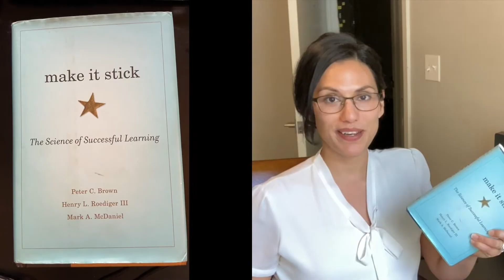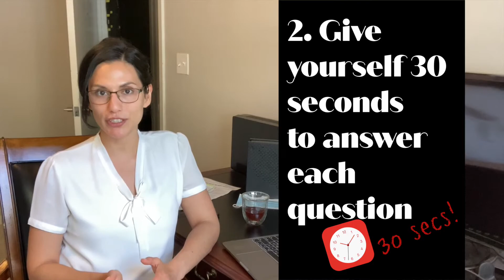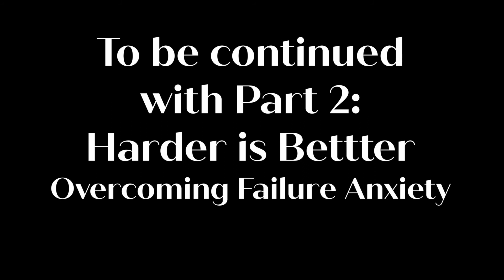How to Study Efficiently! Part 1: Questions Come First. MCAT, USMLE, all the tests!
This is Part 1 of my "How to Study Efficiently" Series. Part 1 is all about doing questions first & why it's important.  I give examples of how to study during lectures and what I did to score high on my exams.

As a resident & a previous graduate student, I've taken many stress-inducing tests. In fact, I've been taking 4-9 hour long exams for the past 10 years. Along the way, I've learned to refine my study technique. I discovered it's the quickest way to learn while getting the best returns.

And, I don't take any notes!

See the complete series if you're ready to elevate your study habits.

This series is comprised of:
- Introduction video: Why You Should Change the Way You Study
- Part 1. Questions Come First
- Part 2. Harder is Better: OVERCOME FAILURE ANXIETY
- Part 3. Space Out Your Questions
- Part 4. Vary Your Question and Answer Types